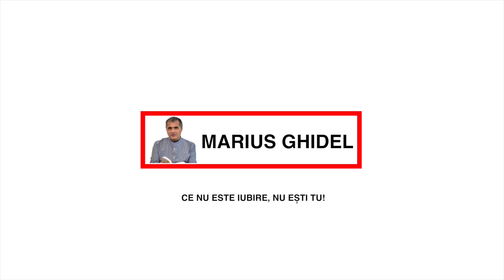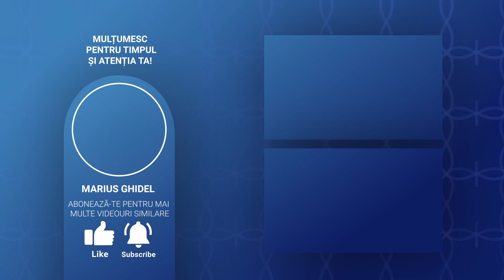SUNTEM FERICITI NUMAI CAND II FACEM PE CEILALTI MAI FERICITI - ELENA